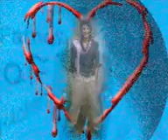Pakistan New Model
This slid is Lesson for new models